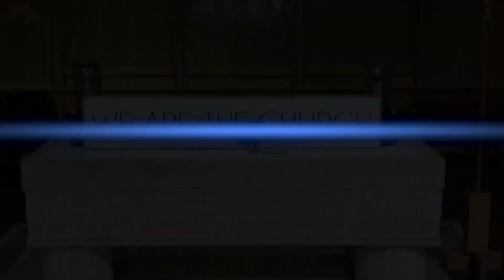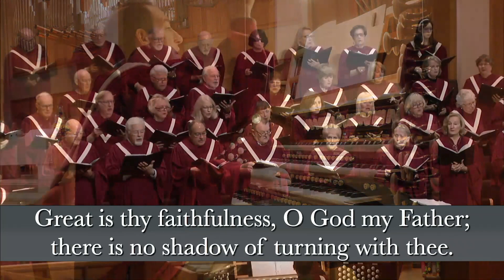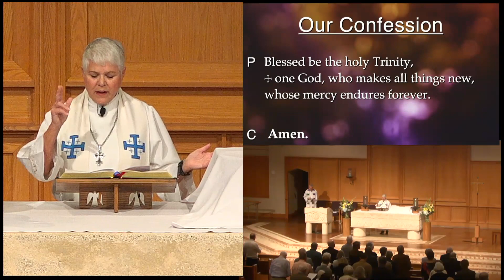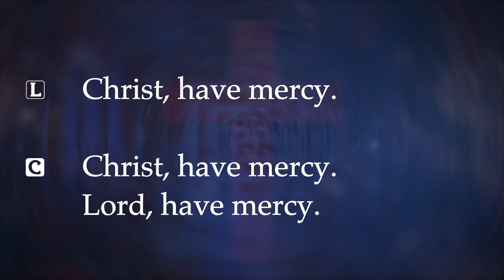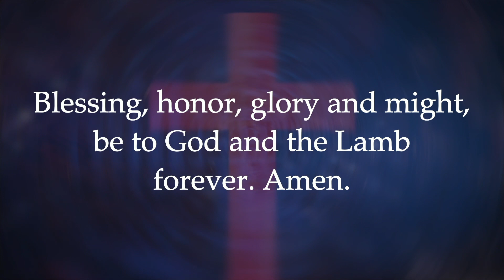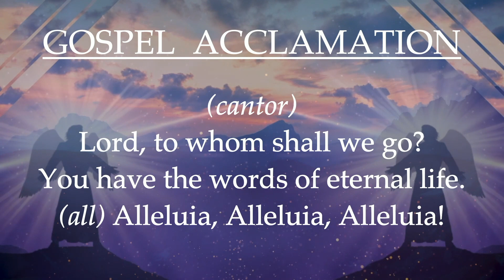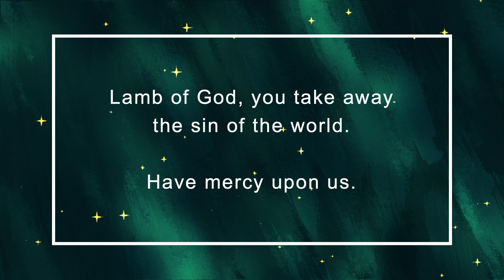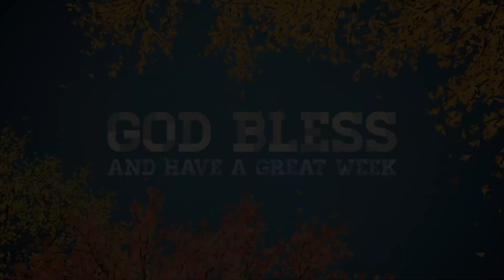Traditional Service - Feb 19, 2023 - La Casa de Cristo Lutheran Church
Transfiguration of Our LORD - Pastor Jeff Ruby leads this service with his sermon titled, "Embezzling God’s Mercy" based on Matthew 18:21-35

🎼 PRELUDE - In Paradise
🎼 OPENING HYMN - Great Is Thy Faithfulness
🎼 HYMN OF PRAISE - This Is The Feast
🎼 HYMN OF THE DAY - Amazing Grace
🎼 OFFERING HYMN - I Want Jesus to Walk with Me
🎼 DISTRIBUTION HYMN - Lamb of GOD
🎼 COMMUNION HYMN - Give Me Jesus
🎼 SENDING HYMN - Lord, Whose Love in Humble Service
🎼 POSTLUDE - Postludium

Dr. Jeremy Peterman, organ, piano,
Jennifer Sheldon, cantor, harpsichord
LaVahn Ferre, lay reader

AV Team
Gary Spears, Connor Treude, Derik Hicks, Drew Atchison, Ethan Lindquist, Joel Uliassi, Chase Coletta

Our bulletin is created by Dr. Jeremy Peterman